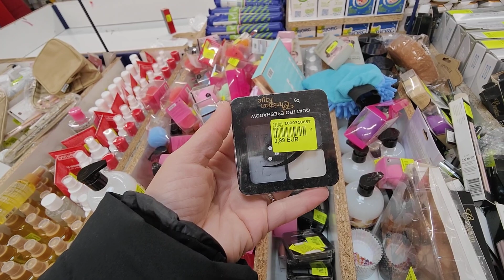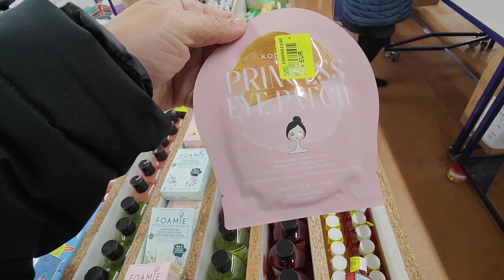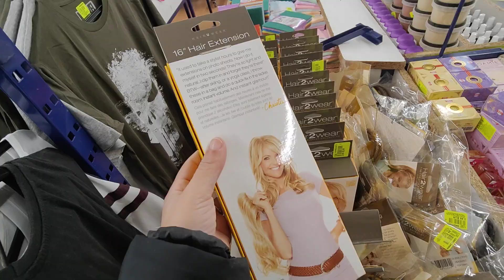NOZ GROS ARRIVAGE COSMÉTIQUES SOIN⚡ EXTENSION CHEVEUX⚡....13 JANVIER 2022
NOZ Villers COTTERETS 02